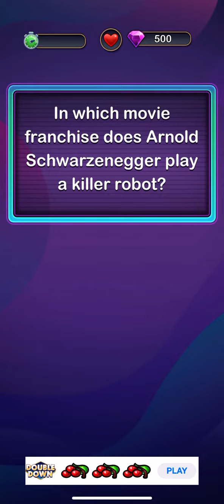Trivia Star - Free mobile game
Trivia Star starts as an easy free trivia game and gets harder as you level up! ENJOY CHALLENGING TRIVIA GAMEPLAY! - Train your brain with addicting trivia questions in free trivia games! - Beat the clock and answer the multiple choice question!